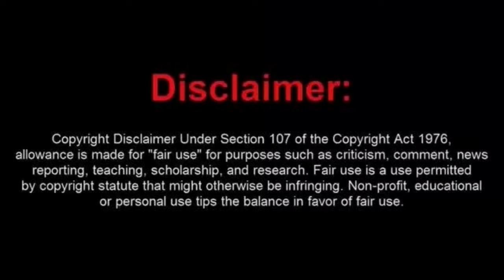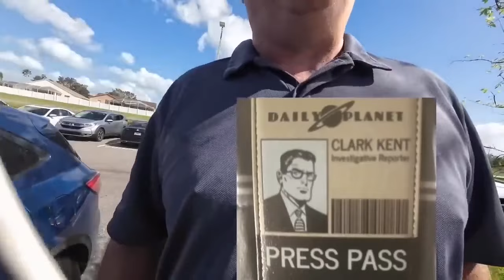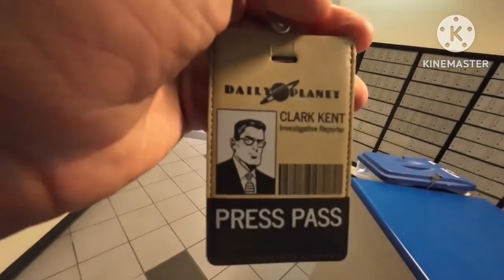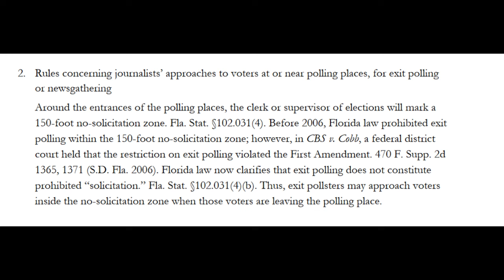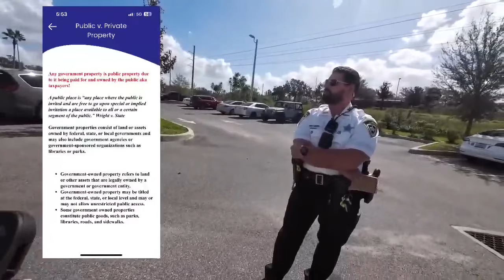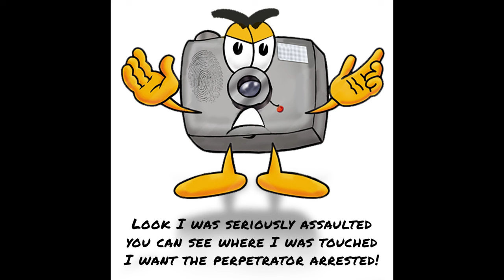Clark Kent Frauditor Is Quite Butthurt That His Camera Got Touched at a Polling Station